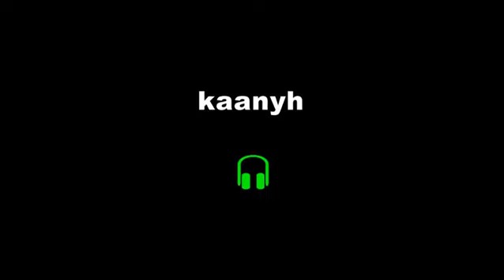sofia reyes feat rita ora & anitta - r.i.p. remix kaanyh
sofia reyes feat rita ora & anitta - r.i.p. remix
anitta sofia reyes e rita ora
anitta sofia reyes e rita ora remix
sofia reyes anitta rita ora
sofia reyes anitta rita ora remix
rita ora anitta sofia reyes
rita ora anitta sofia reyes remix
sofia reyes anitta rita ora rip remix
sofia reyes anitta rita ora rip
sofia reyes rip remix
sofia reyes rip
rip sofia reyes remix
rip remix sofia reyes
sofia reyes remix
remix sofia reyes
sofia reyes
rita ora rip remix
rita ora rip
rip rita ora remix
rip remix rita ora
rip rita ora
rita ora
anitta rip remix
anitta rip
rip anitta remix
rip remix anitta
rip anitta
anitta remix
remix anitta
rip remix
remix rip
rip